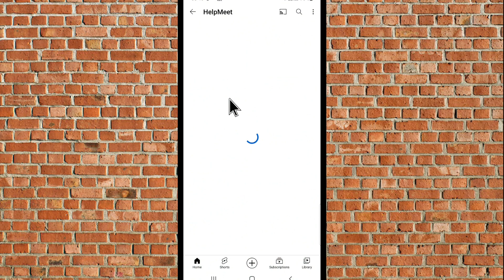How To Hide Profile Picture in WhatsApp Bussiness App